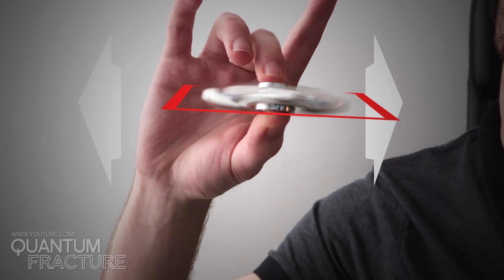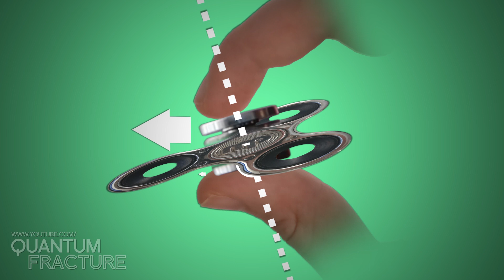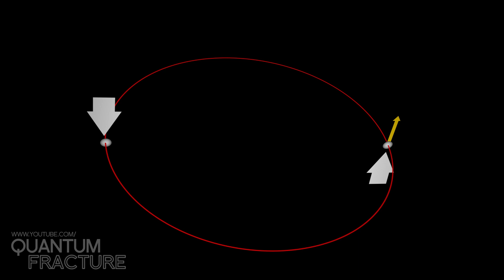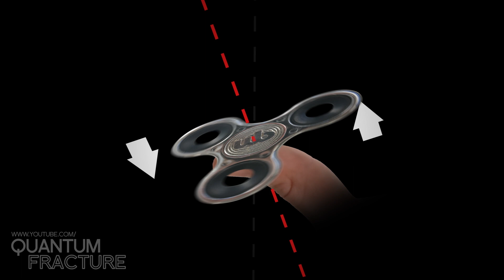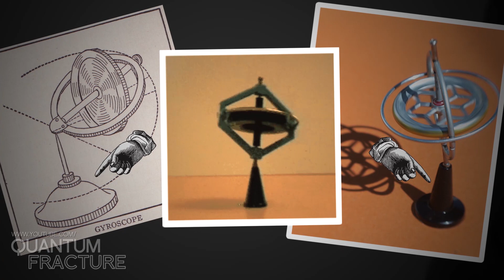La Física del Spinner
Los extraños movimientos que hace el spinner, la precesión y la nutación, y gran parte de la magia de los giroscopios… ¡Explicados!

Si queréis aprender más sobre la rotación de los sólidos y los giroscopios, os recomiendo:

REFERENCIA

Figura giroscopio
Crédito: Sue Clark, Flickr.com

Giroscopio
Crédito: Frank Boston, Flickr.com

Paisaje
Crédito: Maarten Elings, Flickr.com